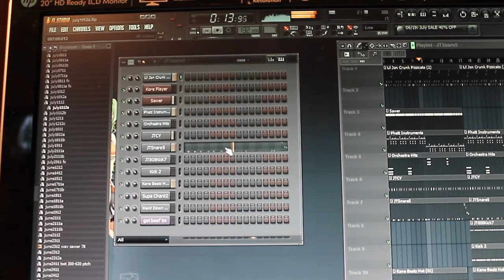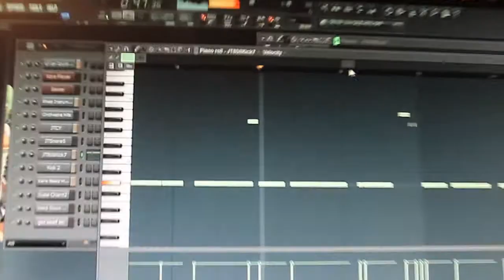Got Beef Vid ... Fruity Loops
Fruity loops baton rouge dirty south gotbeef trap beats 2 chains led luger